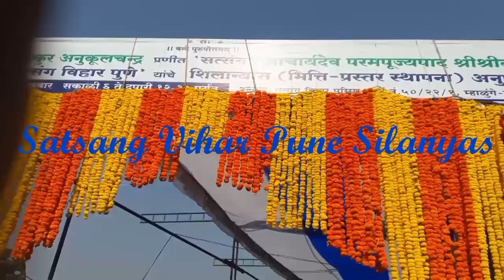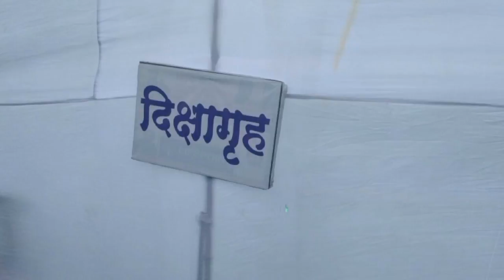Satsang Vihar Pune||Location at Mahalunge near Balewadi Cricket Stadium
Location of Satsang Vihar Pune at Mahalunge & Preparation for silanyas of Sree Mandir  on 30 Nov 17.

bande purushottam | bande purushottam |
Bande Purushottamam.🙏🙏

(3)Instagram-@satsangparivar12instagrams

(4) Light Stand
(11)CPU Cabinet
(12)memory card